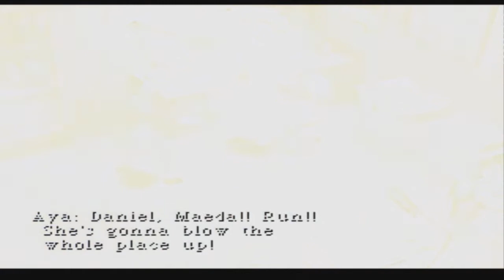Let's Play: Parasite Eve :Episode 20: Dino-Mitochondria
Double dinosaur battle.